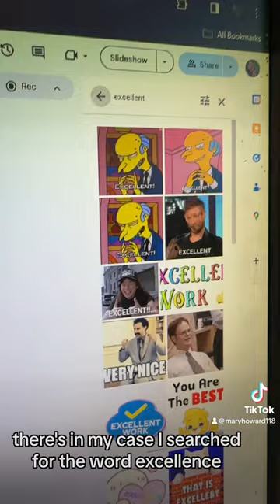Add GIF Stickers to Student Work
New Google update allows teachers to add GIF stickers quickly and easily to student work.